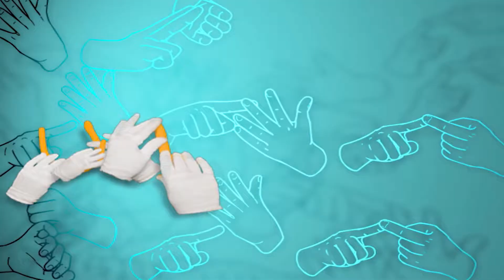Un petit signe #7